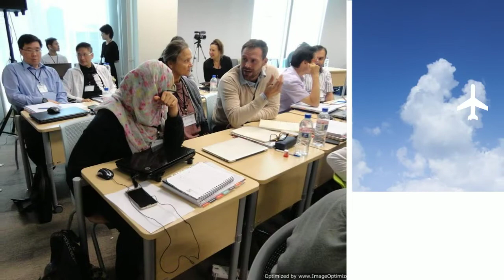Singapore Slideshow April 2015 | Internet Income Intensive By Peng Joon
Peng Joon's Internet Income Intensive is currently SOLD OUT. To be part of the waiting list, head over to the website and we will inform you should a slot opens up.